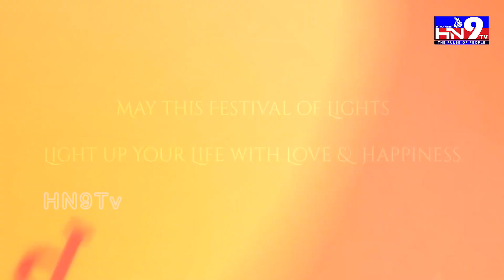దీపావళి పండుగ ఎలా జరుపుకోవాలి | How to celebrate Diwali | HN9Tv